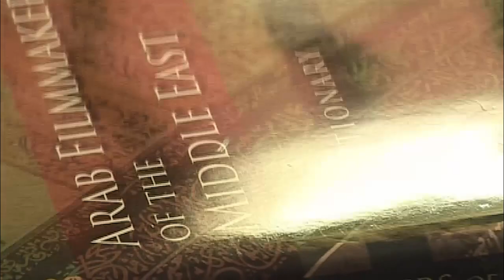Interview: Yasmin El Derby on the London MENA Film Festival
More than just a film festival, MENA aims to combat myths about the region, bring together the diaspora, make cultural links, as well as improve understanding about Arab communities. Earlier on, we spoke to ambitious film lover, Yasmin El Derby, who is the brains behind the film festival. She told The Platform why she chose to start the project and what tickles her movie taste buds.

Keep in touch with The Platform -